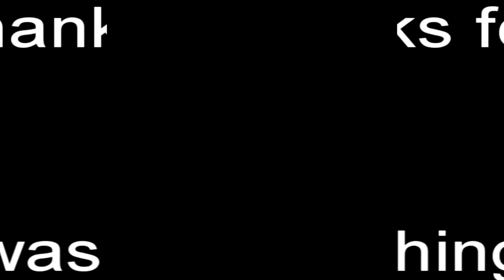YTP Half Life Alyx 1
Youtube Poop Half Life Alyx!!

Classical Music!!